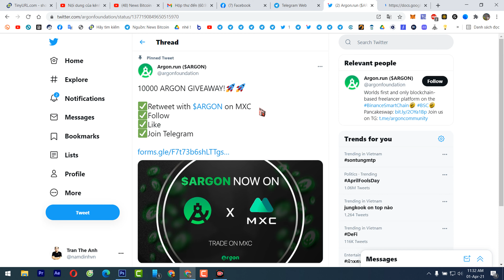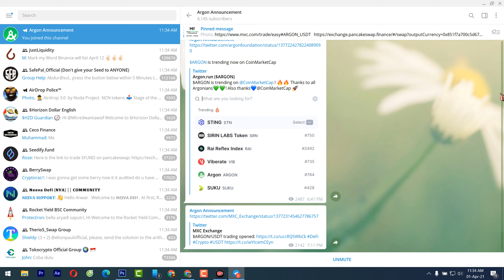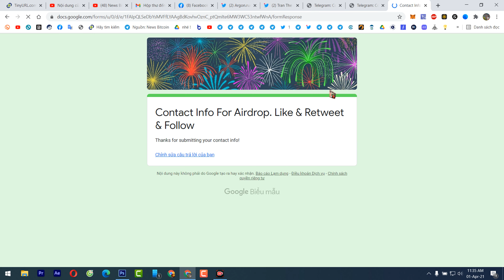Hướng dẫn ăn chia 10000 token ARGON list MXC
Dự án đã kết thúc